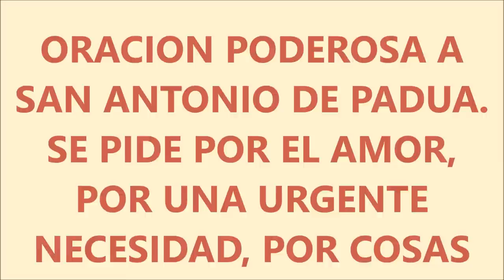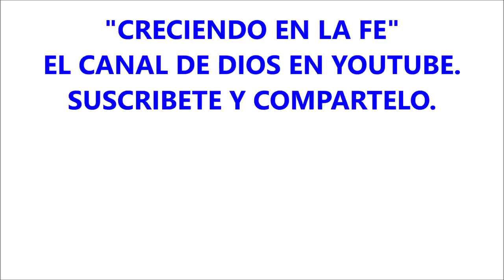ORACION A SAN ANTONIO DE PADUA.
ORACIÓN A SAN ANTONIO DE PADUA.  BREVE RESEÑA HISTÓRICA.

SAN ANTONIO DE PADUA NACIÓ EN LISBOA, PORTUGAL EN 1195, LLAMADO ORIGINALMENTE FERNANDO DE BULLOES Y TAVEIRA DE AZEVEDO, A LOS 15 AÑOS INGRESÓ A LOS CANÓNIGOS REGULARES DE SAN AGUSTÍN, PERO DIEZ AÑOS MÁS TARDE INGRESÓ A LOS FRAILES MENORES FRANCISCANOS, DONDE A LOS 25 AÑOS ADOPTÓ EL NOMBRE DE ANTONIO. MURIÓ EN 1231 Y EN MENOS DE UN AÑO DESPUÉS DE SU MUERTE, EL PAPA GREGORIO IX, LO CANONIZÓ EL DÍA DE PENTECOSTÉS, 30 DE MAYO DE 1232.
FUERON MUCHOS LOS MILAGROS QUE EN VIDA HIZO SAN ANTONIO, POR LO QUE FUE ELEVADO A LOS ALTARES EN TIEMPO RÉCORD, MENOS DE UN AÑO DESPUÉS DE SU MUERTE.